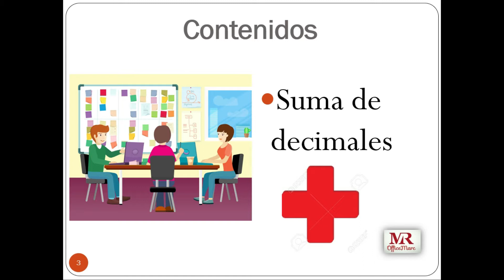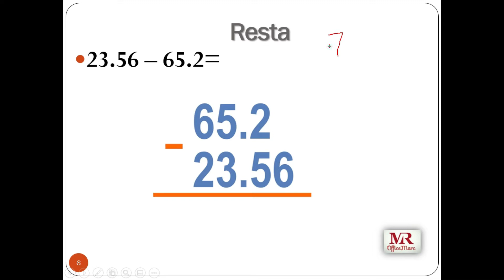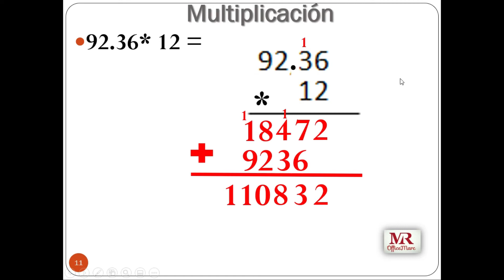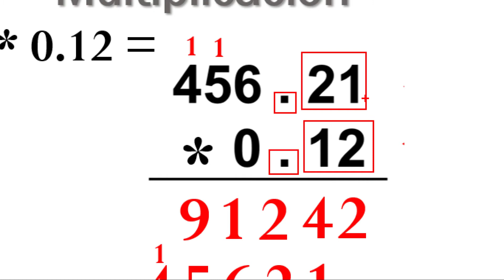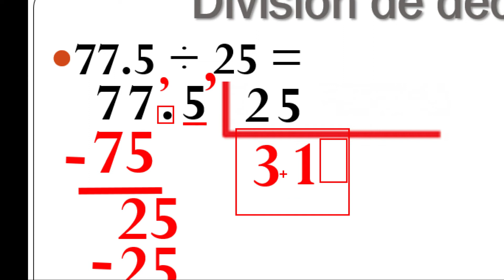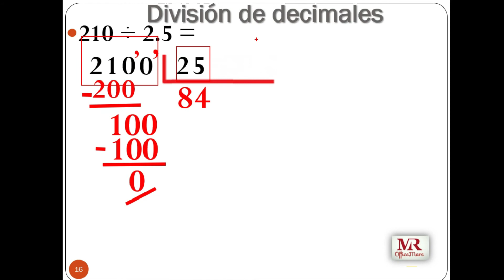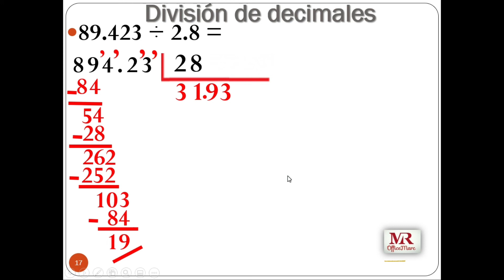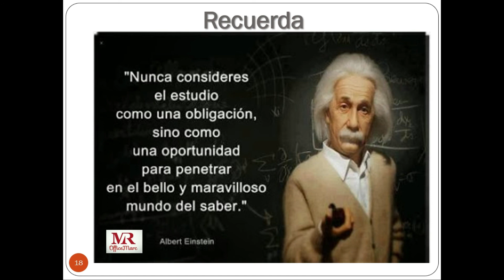Matemática Comercial - Operaciones con los decimales (martes marzo 2022)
Contenido:
- Suma de decimales.
- Resta de decimales
- Multiplicación de decimales
- División de decimales